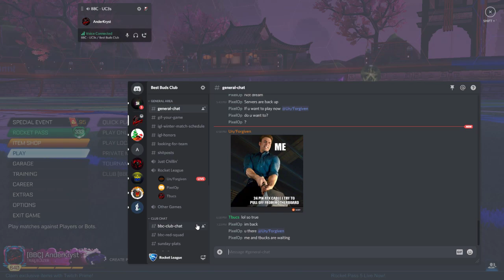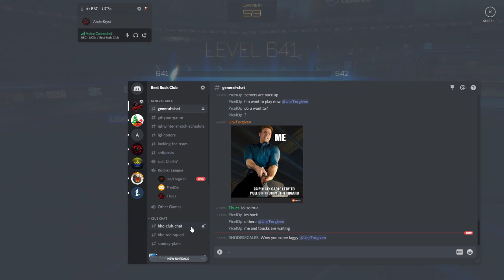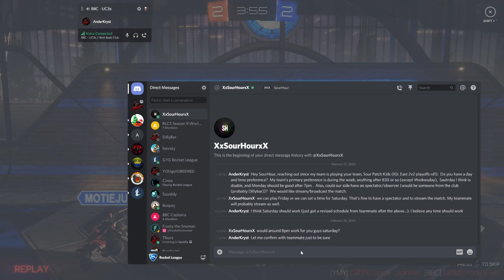Just bad C2 stuff and things